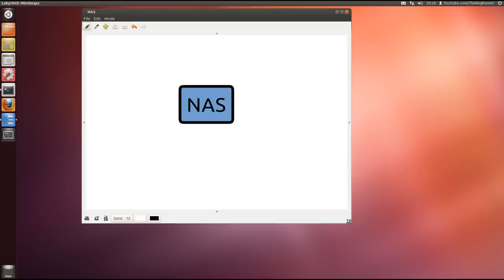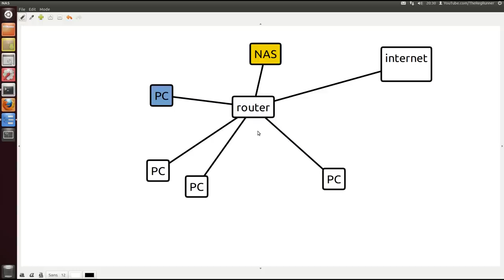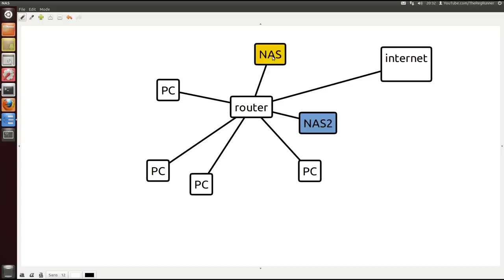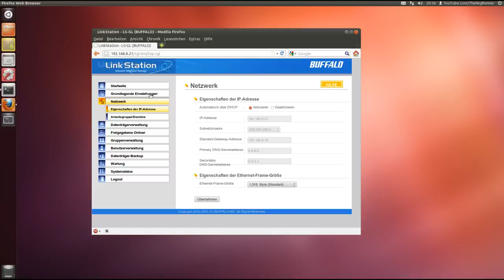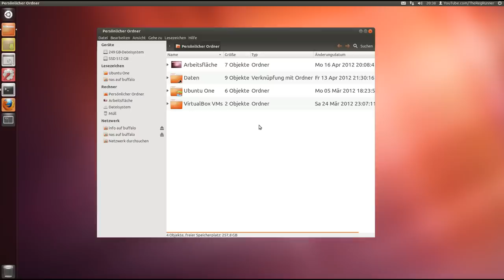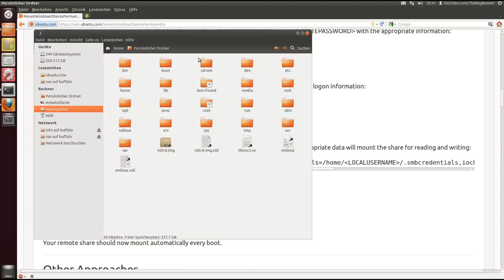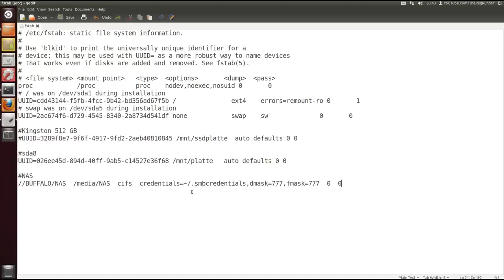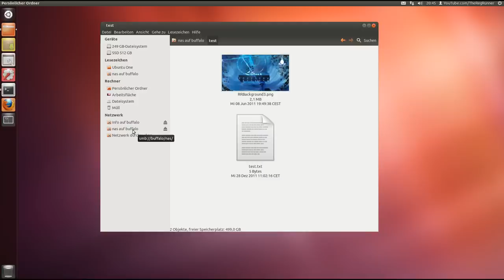Linux : NAS im LAN mit SMB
Ich zeige euch heute wie man unter Linux Ubuntu auf ein NAS Laufwerk im lokalen Netzwerk zugreifen kann.

Verwendetes NAS im Video :
Buffalo(TM) LS-GL , Baujahr 2007

Betriebssystem im Video:
Linux Ubuntu 12.04 LTS